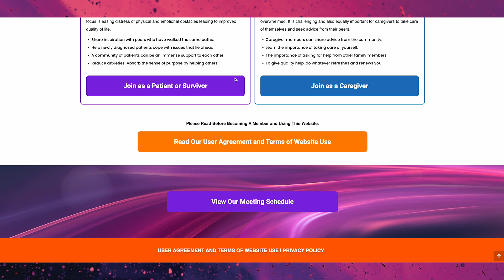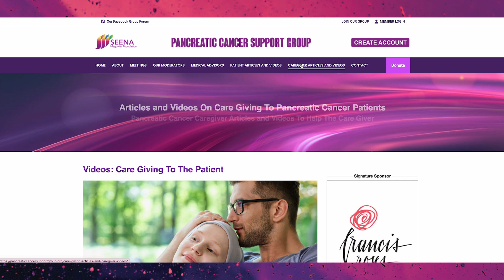Seena Magowitz Foundation Launches Nationwide Pancreatic Cancer Support Group Website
and Michael Francis as we discuss the motivation behind the new launch.

Our "Inaugural' Monthly Zoom Meeting Will Be Held Thursday, January 12, 2023
12:00 - 1:30 PM HST • 3:00-4:30 PM MST • 5:00-6:30 PM CST • 6:00-7:30PM EST

Shock. Anxiety. Anger. Fear. Complete disbelief. No one can imagine the distress of being told he or she has been diagnosed with pancreatic cancer. Most people do not know the functions of the pancreas yet alone that it claims the worst survival rate of all cancers and is the most difficult to treat.

Becoming a member of our pancreatic cancer support group is a way pancreatic cancer patients can interact with other patients who have walked the same paths and already have first-hand experiences coping with pancreatic cancer. Talking with other patients about their experiences while sharing your own will reduce stress.

Our pancreatic cancer support group moderators are pancreatic patients and will often be assisted by highly acclaimed medical experts specializing in pancreatic cancer. Medical professionals will frequently lead specific topics of special interest that will enhance the overall wellness of each patient.

The support meetings are held virtually online. Any special topic discussions led by our medical partners will always be announced ahead of time. Open forum discussions will occur at every monthly session and will include what to expect during and after treatments, how to manage side effects, and how to improve communication with healthcare providers.

Support group members will have extended memberships in our Facebook Group Forum where all members can participate in open discussions and with questions and answers. Our Facebook Group Forum is available every day, 24/7. Monthly virtual sessions combined with our Facebook Group promote a sense of control leading to a positive outlook on how to cope with pancreatic cancer.